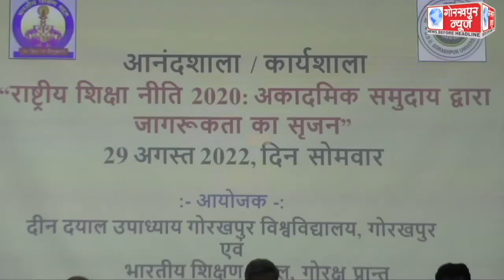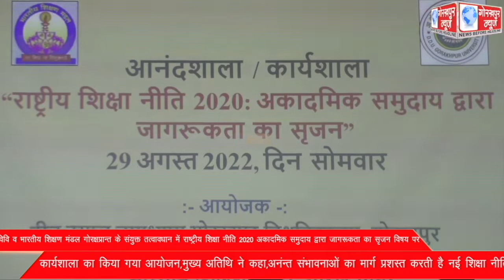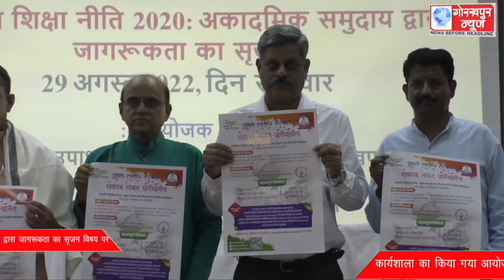गोविवि व भारतीय शिक्षण मंडल गोरक्षप्रान्त के संयुक्त तत्वावधान में राष्ट्रीय शिक्षा नीति 2020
गोविवि व भारतीय शिक्षण मंडल गोरक्षप्रान्त के संयुक्त तत्वावधान में राष्ट्रीय शिक्षा नीति 2020 अकादमिक समुदाय द्वारा जागरूकता का सृजन विषय पर कार्यशाला का किया गया आयोजन,मुख्य अतिथि ने कहा,अनंन्त संभावनाओं का मार्ग प्रशस्त करती है नई शिक्षा नीति